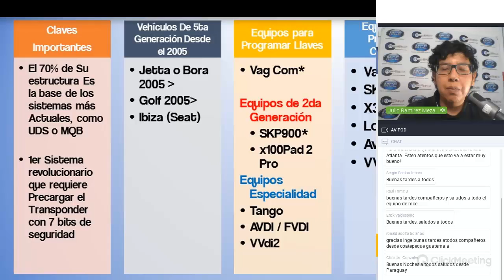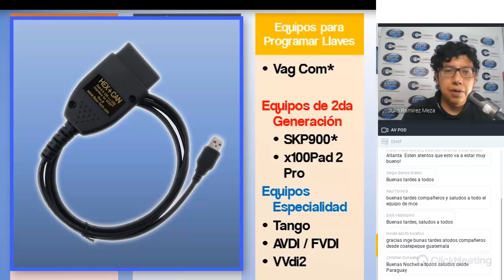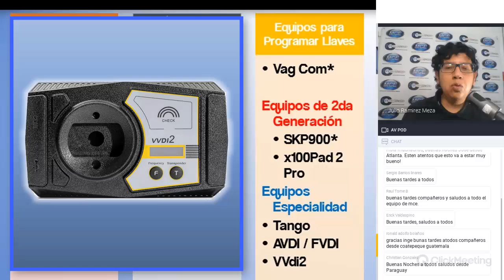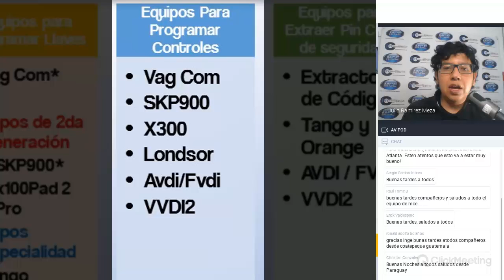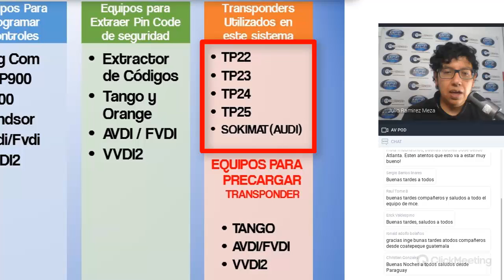🚘🎯Puntos Claves que debes Saber para Programar Llaves en ⊕VOLKSWAGEN⊕ en Sistema 4 CAN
Conoce el método para aprender a programar llaves y adaptar módulos inmovilizadores del grupo VAG fácil y efectivo

Domina como experto los sistemas inmovilizadores del grupo VAG y genera más ingresos en tu negocio

¡Descubre en este entrenamiento las guías y fórmulas para programar de forma segura y confiable los sistemas inmovilizadores de las marcas Volkswagen – Audi – Seat – Skoda!

"Si nunca has probado la guía experta para programar con éxito llaves e inmovilizadores del grupo VAG (Volkswagen, Audi, Seat y Skoda), entonces te llevarás una maravillosa sorpresa..."

En lugar de quedarnos solo con lo que sabemos hasta el momento, imagina que pudieras aprender las fórmulas para hacerlo más fácil y mejor. ¿Te interesaría?

Te Presentamos Curso Master Premium Volkswagen en Línea - La forma segura y confiable de Programar Llaves e inmovilizadores del grupo VAG sin depender de alguien más.

Esto es lo que aprenderás cuando hagas tu inscripción ahora:

• Descubrirás un sencillo truco para saber que estas programando correctamente - ¡no más cuadros de instrumentos dañados!

• Descubrirás la manera rápida y fácil de programar con equipos más modernos y completos, generar más en poco tiempo.

• Aprenderás la única cosa que NUNCA debes hacer si quieres hacer una clonación o programación de llaves en estas marcas.

• Obtendrás una Guía completa de recursos, herramientas y equipos que hacen que Programar Inmovilizadores sea más fácil que nunca.

• ¿No sabes usar todas las funciones de tus equipos? No hay problema: descubrirás cómo programar como un experto siguiendo solo los pasos necesarios, aunque no conozcas tu equipo al 100%.

• ¡Tendrás nuestro sistema probado de programación que nosotros usamos en nuestros servicios para generar más!

• Obtendrás un conjunto completo de consejos, recomendaciones y experiencias que te ahorran dolores de cabeza y gastos innecesarios - ¡es la mejor manera de convertir la información en ganancias para nuestro negocio!

• Descubrirás qué programar a prueba y error y que quizás has estado haciendo todo este tiempo impide que puedas avanzar - y qué necesitas hacer en su lugar para empezar a obtener mejores resultados.

• Descubrirás una forma sorprendente que te permitirá Programar sin importar si tienes equipos como Im608 / Im508 / Otofix / VvdiKey toolPlus / Vvdi2 / Avdi / Fvdi / Tango / Odis / VAG Helper / IscanCar / Vag Com / T300 / Easy Vag / Vvdi Key too Max, etc - ¡es tan fácil que desearás haberlo sabido hace años!

• Descubrirás los principales errores que cometen la mayoría de los que ya se dedican a programar y sobre todo cuando están programando Llaves y adaptando Ecus de motor, cuadros de instrumentos, bcm, etc en el grupo VAG, y cómo evitarlos para que puedas lograr los mejores resultados.

►Asegura tu Lugar por whatsapp solo da click desde tu telefono

►O envia por favor un mensaje por WHATSAPP o INBOX ► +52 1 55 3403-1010, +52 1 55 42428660, ► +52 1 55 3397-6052

Programación de llaves, Codificacion de llaves, curso de llaves con chip, Curso para programar llaves con chip, Curso de inmovilizadores, programacion de inmovilizadores, curso para programar llaves con chip, curso manejo de autel con volkswagen, curso de autel para grupo vag, programar llaves vag con im508, PROGRAMACION DE LLAVE Y EXTRACCION CODIGO DE INMOVILIZADOR VW GOL - IM608, programar con scanner, diagnostico, escaner, scanner, automóviles, fallas, cursos, maxisys, dtc, prende, falla, capacitación, automotriz, programación, transponder, p0300, p0601, u1000, comunicación,  autel, im608, ultra
VAG,
Programación llaves KLINE, CAN y MQB.
Extracción de 7TH byte, perdida total con cambio de CS
automático (Según ECU montada)
Funciones de perdida total en los MQB . AUDI y VW (Seat pocos modelos )
  -  Codificación manual de módulos (Ejemplo: Como cambiar un cierre doble para único)